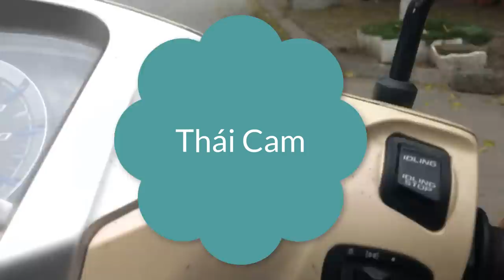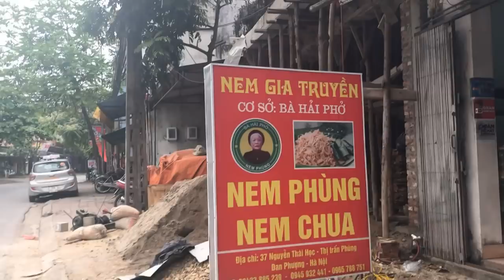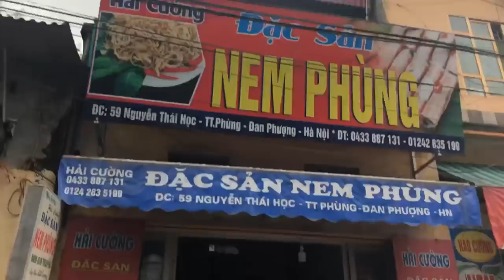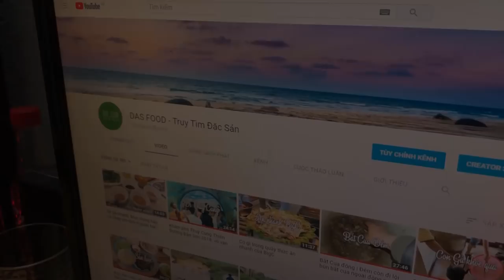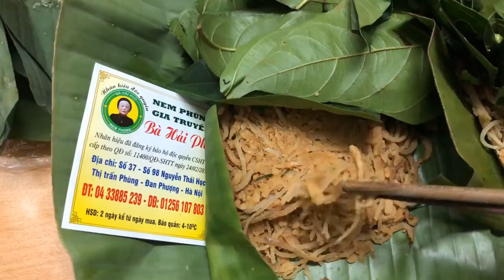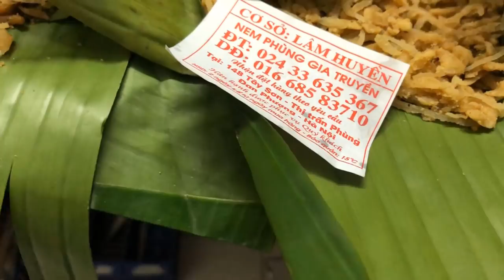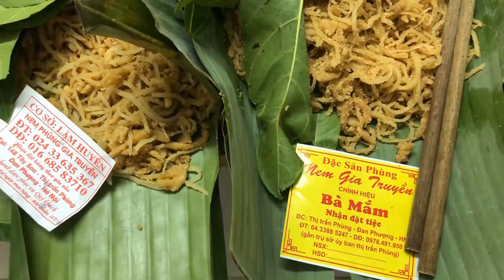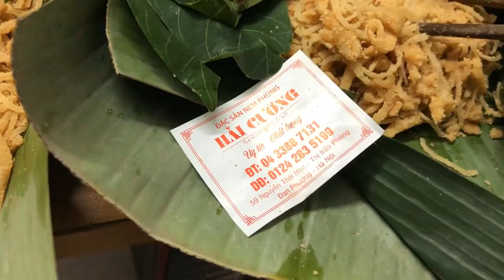Đặc Sản Nem Phùng | Nem Phùng ở đâu ngon nhất? #1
Video đầu tiên của kênh DAS FOOD - Truy tìm đặc sản sẽ làm về Nem Phùng, cùng nhau đi tìm đâu là Nem Phùng ngon nhất các bạn nhé. Hy vọng Các bạn xem xong video nếu có dịp mua Nem Phùng lựa chọn cho mình được những địa chỉ mua nem ưng ý nhất. Chúc các bạn vui vẻ!

Chào các bạn, Tôi là SÁNG, Tôi ở Hà Nội, ước mơ của tôi là được đi khắp nơi, thử các món ăn mới lạ dân dã. Nhất định nếu tôi đi, sẽ làm video để các bạn cùng thưởng thức.

Những món đặc sản chất lượng nhất định tôi sẽ mang về chia sẻ cùng các bạn (BÁN).